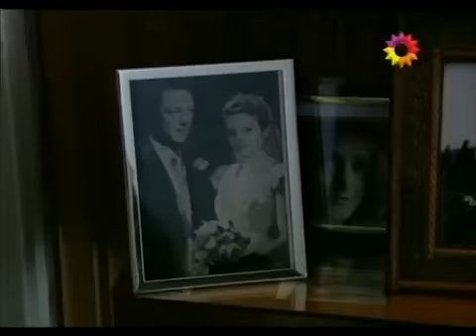PAR VESTIR SANTOS EPISODE 7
NEW SERIE IN ARGENTINA